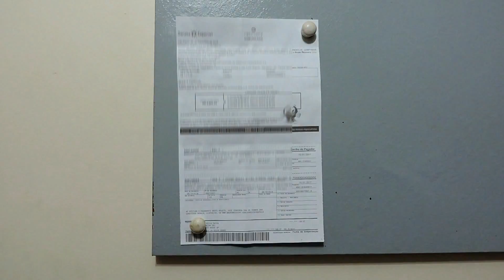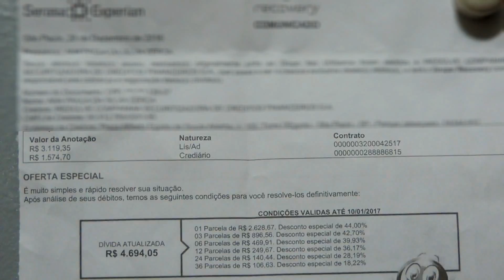GOLPE DA FATURA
Existem vários golpes IPVA, Caixa eletrônico, saidinha de banco.
Esse que apresento chegou hj pelo correio para a minha cunhada.
Assistam e verão a criatividade.
Começa o ano com o governo e ladrões de olho no seu dinheiro.
Estamos ferrados !!!